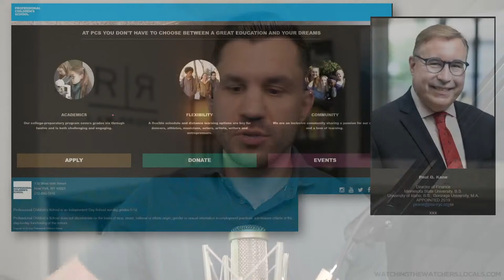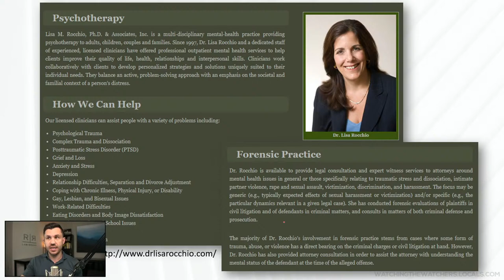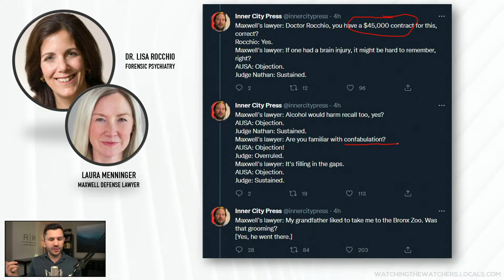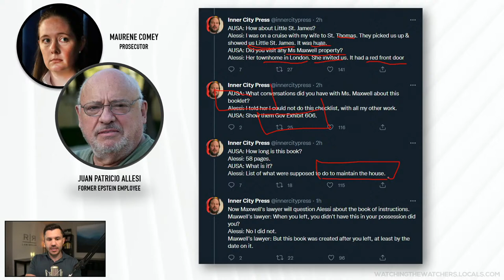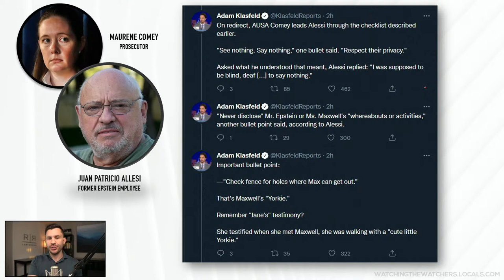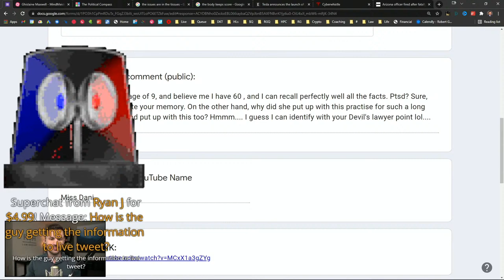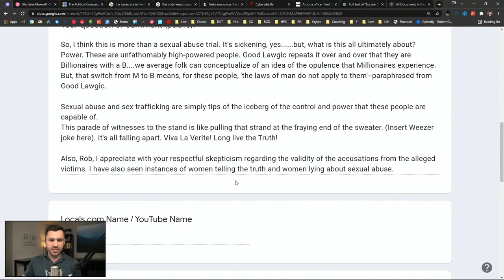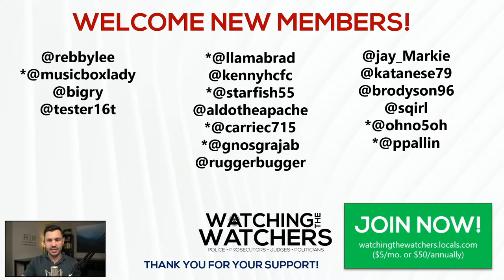Ghislaine Maxwell Trial Day 4: Dr. Rocchio on "Grooming", Epstein’s Housekeeper Juan Alessi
Day FOUR of the Ghislaine Maxwell trial continues. The government is still presenting its case-in-chief. We review the day’s trial activity and other Epstein/Maxwell news, including:

🔹 Paul Kane, the Director of Finance for the Professional Children’s School, who testified that Epstein financed a student’s admission to the school.
🔹 Dr. Lisa Rocchio, a forensic scientist, explains “grooming” to the jurors and how the process works.
🔹 Maxwell’s defense attorneys cross-examine Dr. Rocchio, asking about memory issues like confabulation.
🔹 Government prosecutors call Epstein’s former housekeeper, Juan Alessi to the stand to discuss his observations during his time with Ghislaine and Epstein.
🔹 DailyMail gets new President Bill Clinton White House records that show Epstein visited Clinton’s White House much more frequently than previously know.
🔹 Review photos of Clinton, Epstein and Maxwell from the past few decades.

📌 December 11, 2021 at 7-8 pm Eastern– Monthly Zoom Meet-up for Locals supporters.